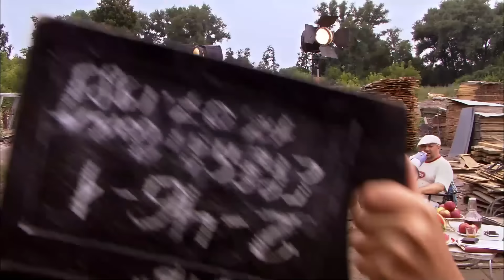Camino al vacío | Capítulo 2 | Película en Español Latino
La vida cotidiana de Marina no es particularmente diferente a la de las chicas comunes que viven en una ciudad provincial. Su padre sufre bajo los golpes del destino - primero la muerte de su esposa, luego la pérdida de su trabajo, y comienza a emborracharse cada día sufriendo de la inutilidad y la falta de sentido de su existencia. Pero cuando aparece una oportunidad de ganar dinero utilizando a su propia hija, sin dudarlo, "vende" a Marina.. Pero con un carácter fuerte, la chica no se rinde. La vida de Marina registra una serie de pruebas difíciles...